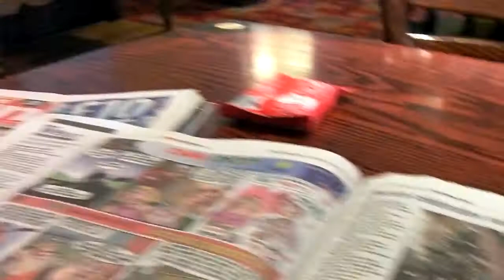Oranges and Lemons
Ah Christmas.  A touch of frost and a rather dog legged journey to Merthyr Tydfil to meet up with Big Carl. And he's not in the video, why because, too busy eating a diet Chrimbo dinner.  Hooch is back, weaker, slightly metallic and does it taste or orange or lemon?